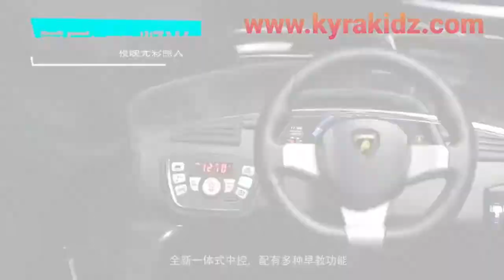Mainan Mobil Aki Lamborghini Centenario